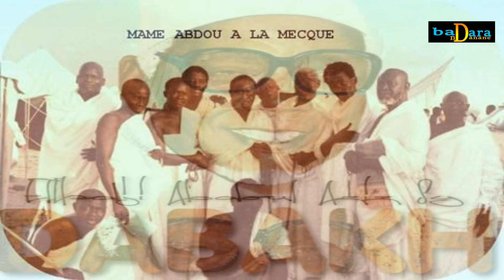1997 / 2021 : Mame Dabakh Yalnako Yalla dolli Yermandé ak Ndiegueul